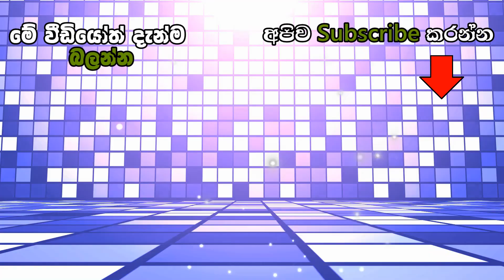මෙම ශාකය නිවාස තුළ තියාගන්න එපා එය ඉතාම අවදානම් - This plant can poisonous immediately